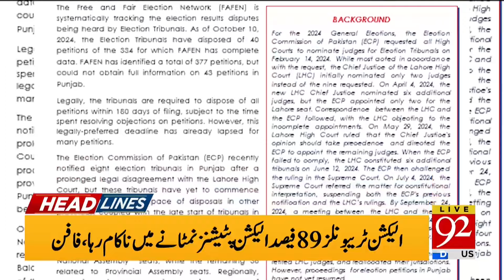Bilawal Bhutto's Major Meeting with Moulana | Article 184 Being Repealed | Headlines 6 PM | 92NewsHD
Bilawal Bhutto's Major Meeting with Moulana | Article 184 Being Repealed | Healines 6 PM | 92NewsHD